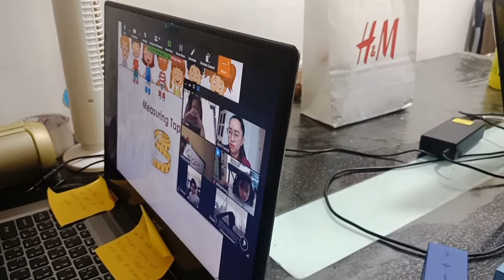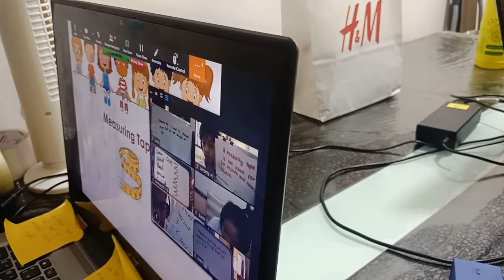TEACHER HERE IN UAE!THIS HOW THEY TEACH THEIR STUDENTS||Social Distance Learning @ UAE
This video show how they teach their studen beacause of ncovid.more preasure and too much tired.i will not include on this video when they make lesson plan and before they begin into actual teaching